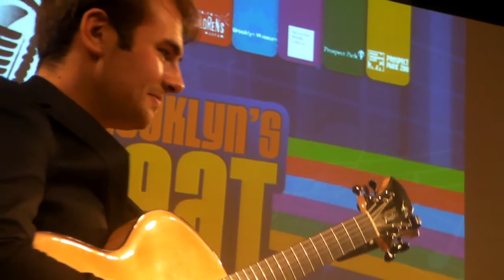FRANK WAST - FLUITE/TENOR SAX 2010 y.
Kerong Chok -Organ , Armand Hirsch - Guitar